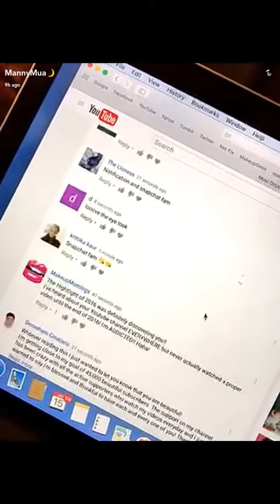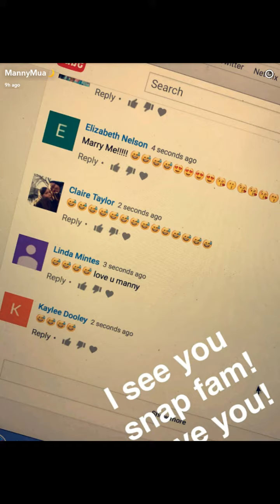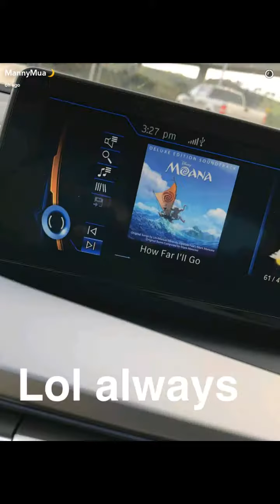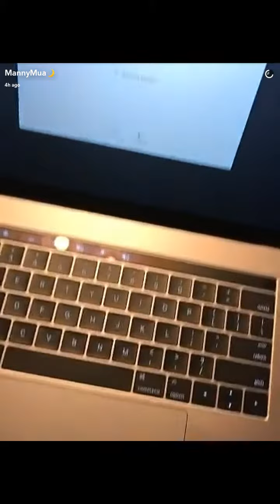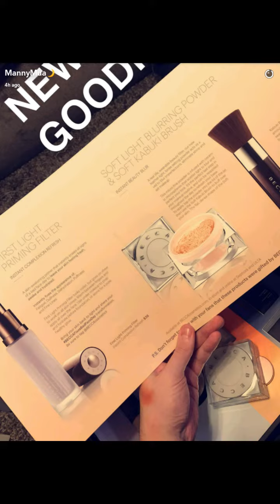MannyMua Responds To Haters In His Comments+ New Macbook Pro| SnapChat Story